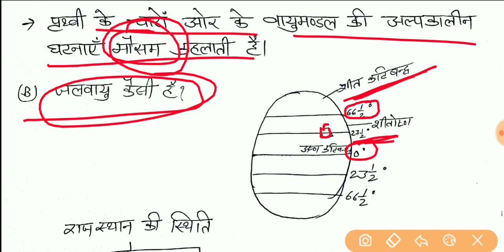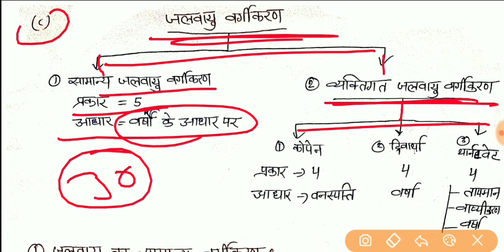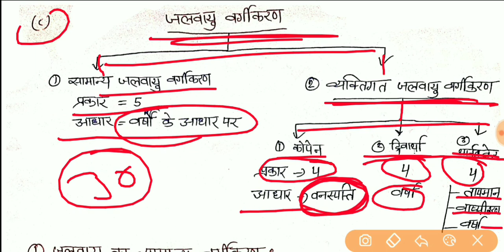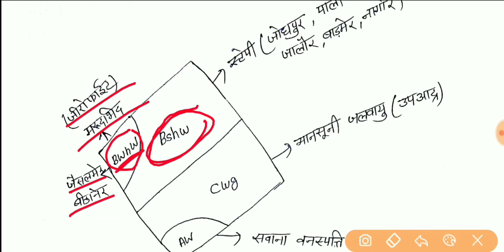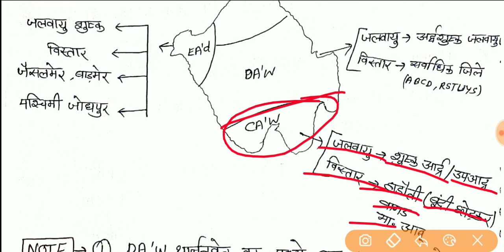Rajasthan Geography | राजस्थान की जलवायु |Class- 10 | patwar class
hello, दोस्तों इस वीडियो में राजस्थान पटवार भर्ती 2019 के सिलेबस के अनुसार राजस्थान ज्योग्राफी में
जलवायु का टॉपिक  हैं